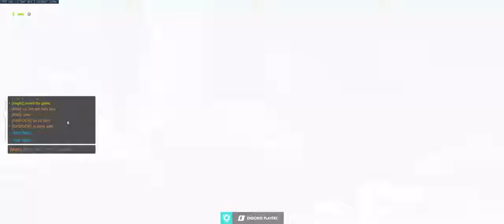Mohammed Atieh Live Stream